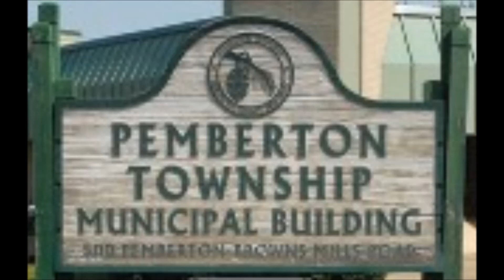Pemberton Township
Pemberton Township Council Meeting 12/16/2015